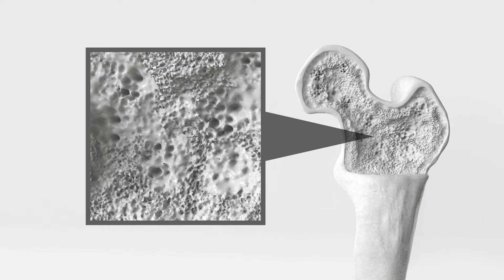Recientemente: Un módulo de aterrizaje comercial llega a la Luna